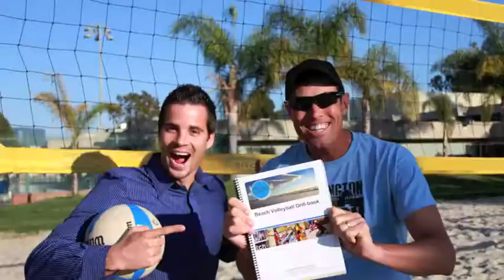Warm Up Drill - Setting Movement drill (Drill 1.26)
This is a BONUS DRILL for the 2nd edition of our drill-book due out by the end of the year.

EQUIPMENT:
Ideal: 2 or 3 balls
Minimum: 1 ball

PARTICIPANTS:
Ideal: 3 athletes + coach observing
Maximum: 6 athletes + coach observing
Minimum: 1 athletes + coach assisting.

DRILL OBJECTIVE
This objective of this drill is to loosen up the body and raise body temperature in preparation for more strenuous activity.
It will also increase the athlete's awareness of how current environmental conditions affect the ball. The drill also allows athletes to get a high number of setting reps and footwork training in getting around the ball to face the setting target.

DRILL DESCRIPTION
The athlete at the net (athlete 1 in the diagram) starts the drill by setting the ball about 3 m (or 10 ft) towards the service line in a high arc. After making this 'first' contact the athlete runs under their own ball and proceeds to set it directly up and down to themselves.
Immediately following this 'second' contact the athlete turns towards the other athlete in the drill (labeled 2 in this diagram) and sets the ball to them.
The drill is then repeated.
Athletes should begin the drill with 2 contacts at the net and 2 contacts away from the net and work towards only making 2 contacts.

DRILL VARIATIONS / MODIFICATIONS
• Athletes can then increase the difficulty by reducing contacts at the net to 1 and finally contacts away from the net to 1.

TEACHING POINTS:
1 It is important that athletes follow through the ball with their body on the ball set away from the net.
2 Athletes need to move very fast to the ball set away from them in order to be able to get around and face the target. This will reduce the chance of a double contact or a carried ball.